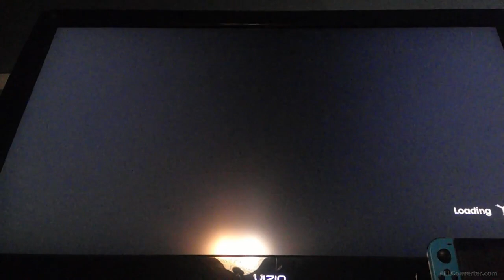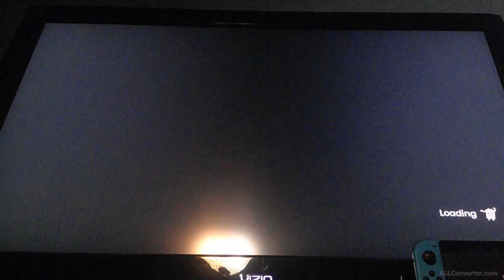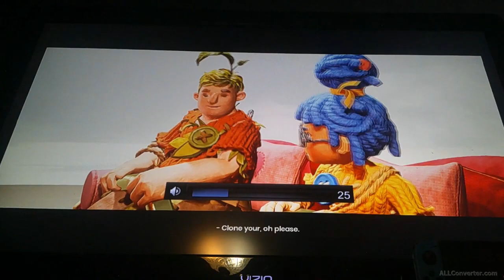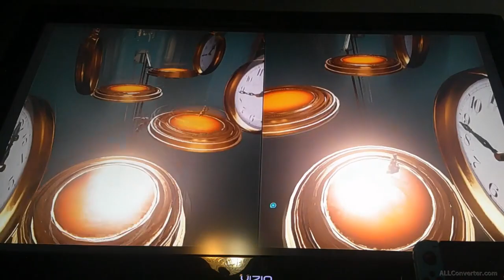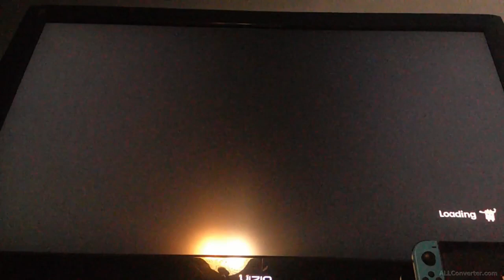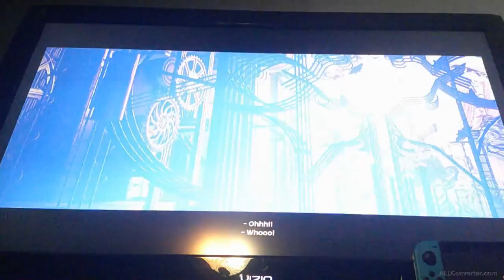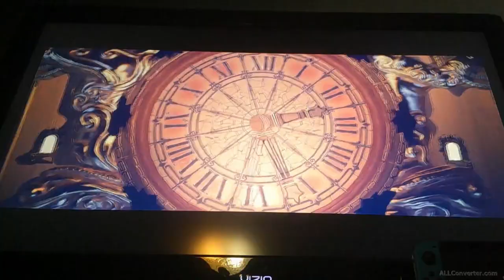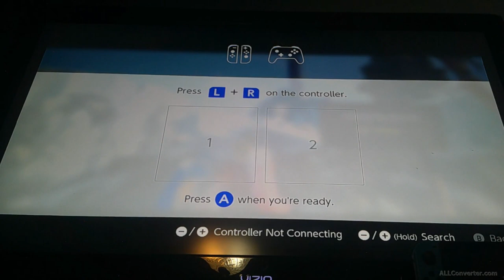Clock tower mayhem || It's Takes Two [part 8]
This time we went into a clock got the abilities to reverse time and teleport. It was really chaotic but eventually escaped.